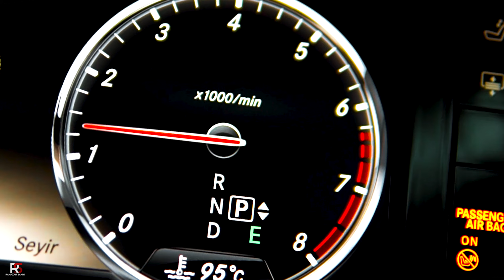Mercedes-Benz S Class S500 I Night Time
Her Araç Kayda Değerdir :)